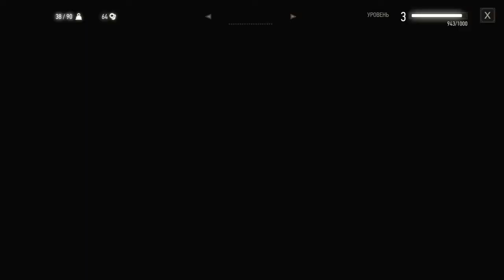The Witcher 3 /Ведьмак 3 Белый Сад, Интересные места и Побочные квесты.